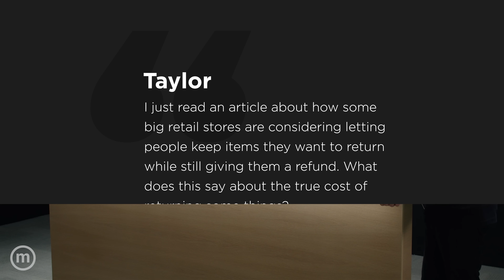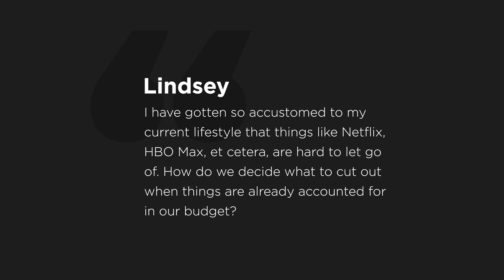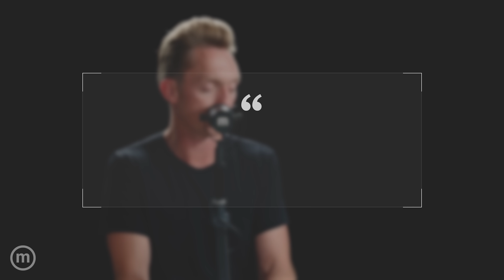Ep. 365 | Minimalist Budgeting Tips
The Minimalists talk about avoiding lifestyle inflation. Watch all three hours of episode 365 on The Minimalists Private Podcast

Discussed in this episode:

00:00 Introduction

01:15 How do I better manage my impulses and my budget as my income increases?

01:58 What is “lifestyle inflation”?

11:33 What is the “casino technique”?

19:04 How will refunding dissatisfied customers but allowing them to keep items affect consumerism?

24:07 How do we determine what luxuries to let go of when we can comfortably afford them?

24:24 What is the “scorched earth approach”?

30:20 Listener comments and minimalism tips.